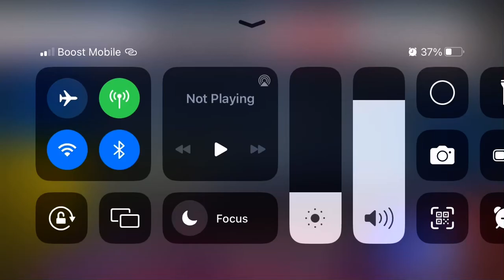POLICE ASKING PUBLIC FOR VIDEO RELATED TO NJ COUNCIL WOMAN'S MURDER